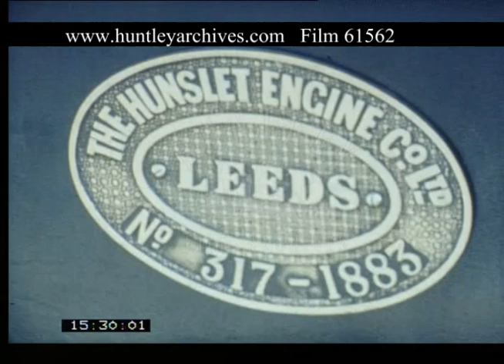Launceston Steam Railway Cornwall, 1980s - Film 61562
Launceston Steam Railway, Cornwall 1980s. Various views of tourist trains in operation. Close up of stoking the boiler and an engineer at the controls. Close up of the emblem of The Hunslet Engine Co Ltd and engine ‘Lilian’. Narrow gauge steam train on North Cornwall line filmed from overhead as it goes under a bridge. Lots of steam. The train is then filmed from the rear as it moves further away from the bridge.